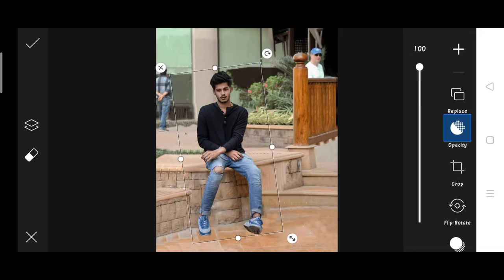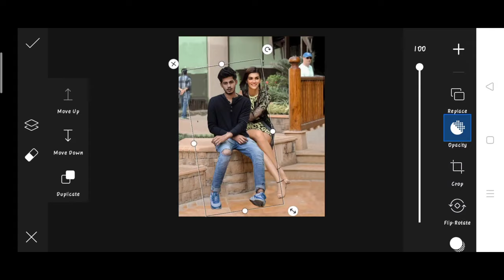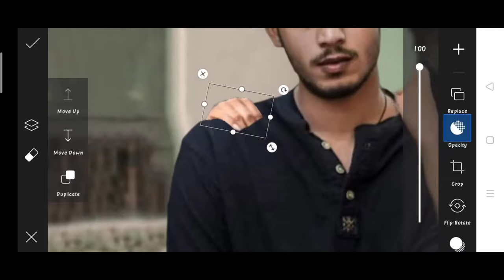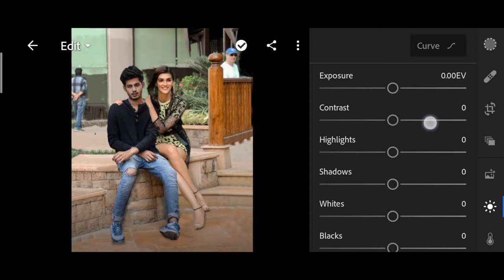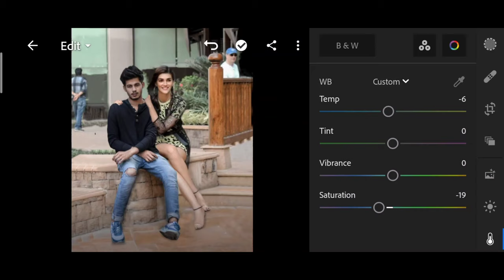Himmat Singh new photo editing | himmat Singh kriti sonan photo editing | himmatsingh viral editing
1. Photo editing
2. Picsart photo editing
3. Snapseed photo editing
4. Lightroom photo editing
5. Autodesk SketchBook photo editing
6. Photoshop photo editing
7. Photoshop tutorial
8. PicsArt tutorial
9. Photoshoot vlogs
10. Viral photo editing
11. Instagram viral photo editing
12. Glowing message photo editing
13. Glowing heart photo editing
14. Glowing photo editing in PicsArt
15. PicsArt photo editing 2021
16. Cb photo editing
17. Cb photo editing in PicsArt
18. Vijay Mahar new photo
19. Himmat Singh new photo editing
20. Taukeer editz new photo editing
21. NSB PICTURES New photo editing
22. Dm design new photo editing
23. Pranav PG new photo editing
24. Artist aj new photo editing
25. Bollywood actress photo editing